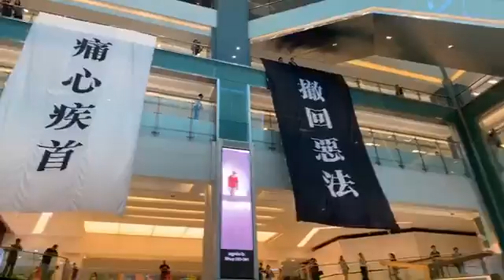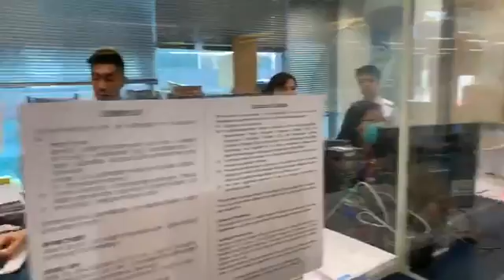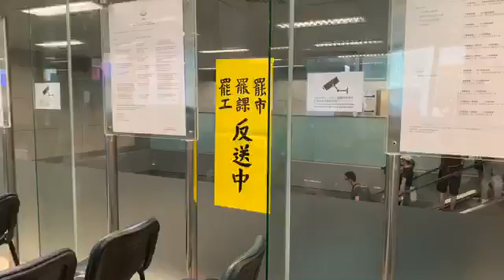【獨媒直播】8.5三罷，沙田集會及附近現場情況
更多：
林鄭月娥：難以認同五大訴求 拒絕問責辭職
林鄭月娥繼續譴責：玉石俱焚將香港推上不歸路